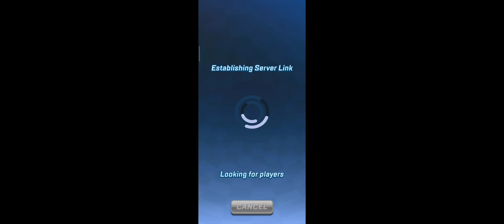Sillex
I know it ain't called speed battle anymore but that isn't stopping me from calling it speed battle lol. It's been a while since I last did a speed battle video and I think I've improved quite a bit since last time, but I still probably suck lol.